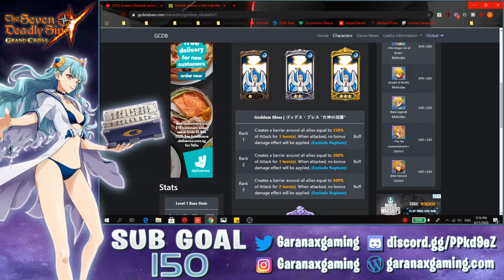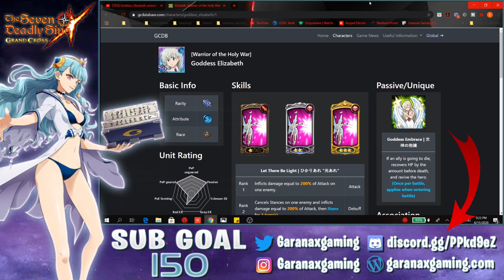SUMMON OR SKIP? Goddess Elizabeth Is Here! RIP PVP? - Seven Deadly Sins Grand Cross Global